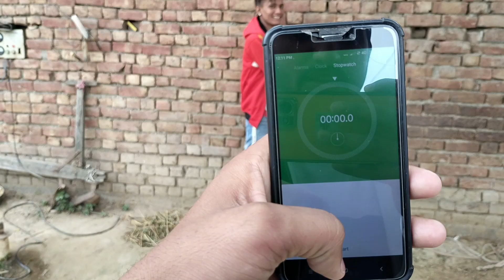Aaj Mohit Or Manish Ko Diya Challenge